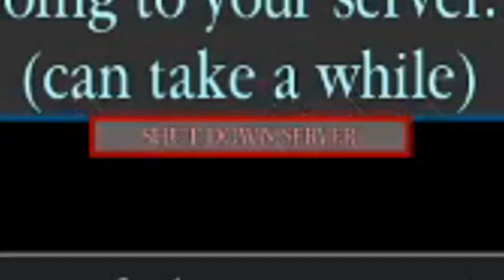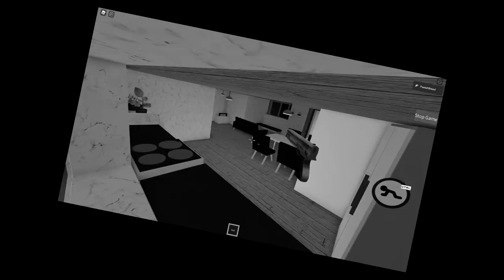i built a house but in piggy... it was a scary house tour lol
today I decided to build another house... but in roblox piggy instead of bloxburg ahahah... don't do a house tour while getting chased by piggy, pro tip.

Video schedule has been removed since I'm changing it up all the time anywaaay so it wasn't needed. It's best to just surprise you guys on what I do next muahahah.